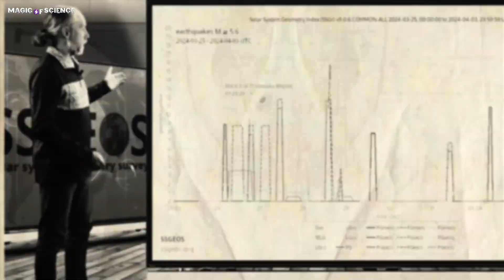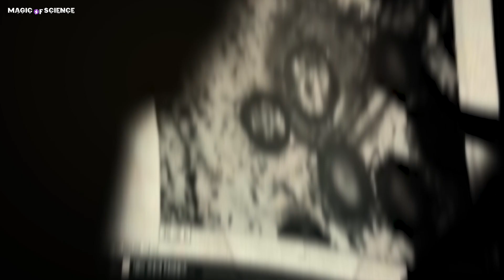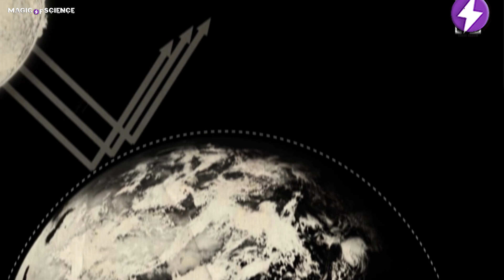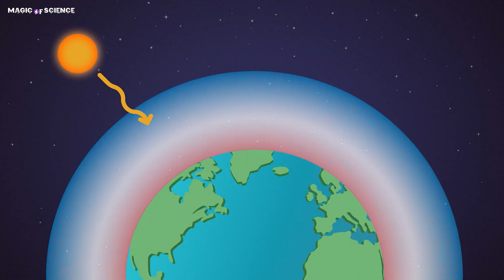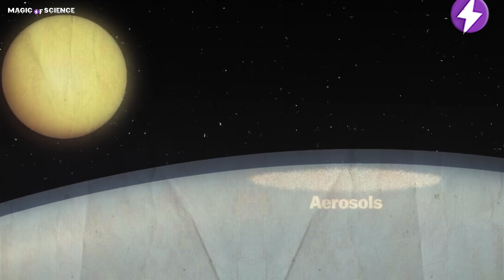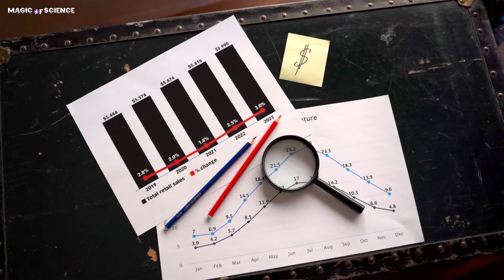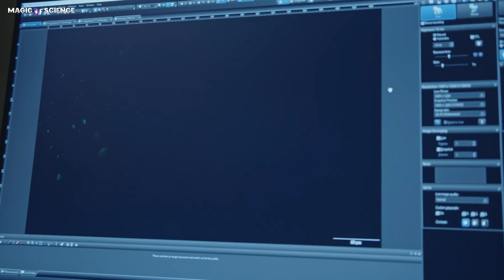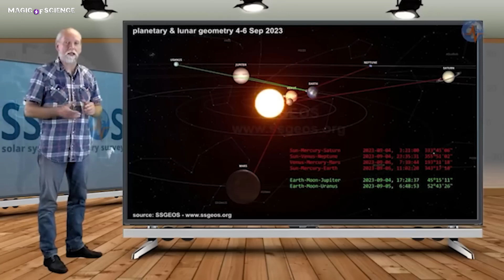Breaking: Darkness 2024 could strike at any moment ! "Frank Hoogerbeets"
👉💠The most famous earthquake predictor, Frank Hoogerbeets, strikes once more. But no, this time don't fear the earth and its movements, but beware of the sun !

A strange warning for an impending disaster that no region in the world will escape from. And no! The stars and planets and their alignment are not the cause, nor even the movement of the tectonic plates. Darkness in broad daylight, our sun will be covered by man-made chemicals, in a truly terrifying scene! And according to Frank, what we have seen in science fiction movies might be time to see in reality.